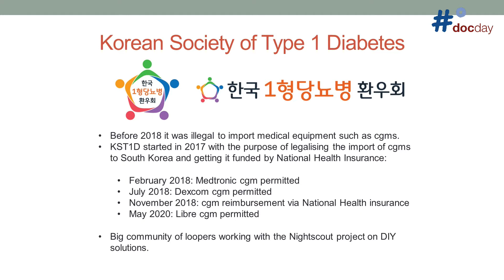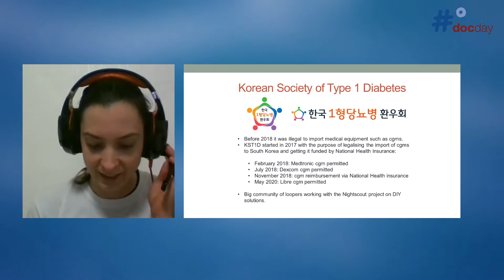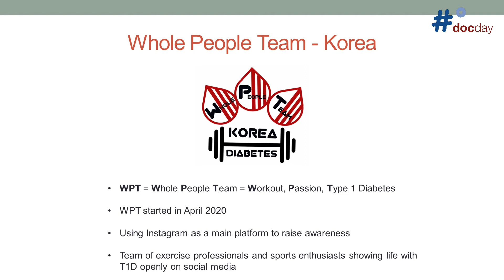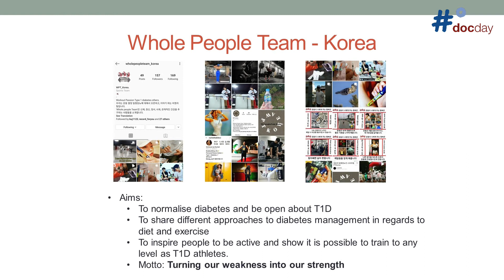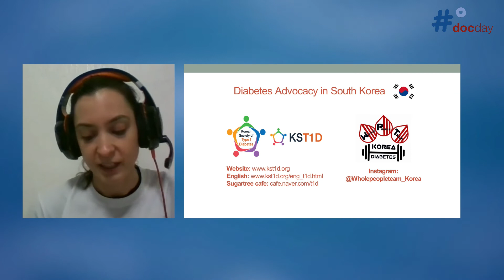Jennifer Lienig talks about diabetes advocacy in South Korea at the ISPAD docday° 2020